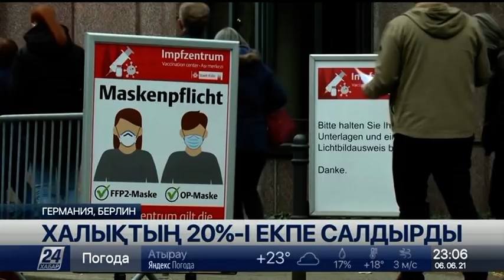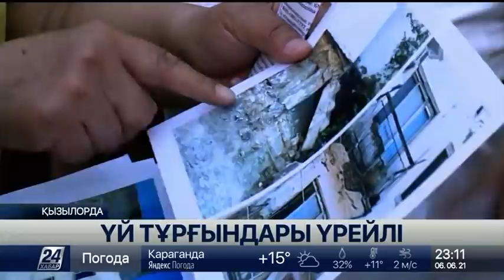6 маусым 2021 жыл - 23.00 жаңалықтар топтамасы